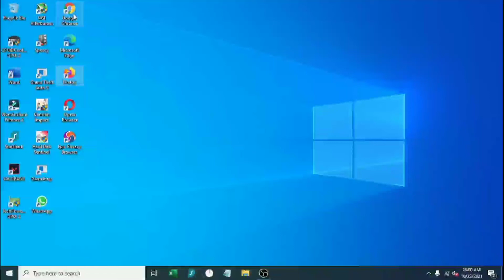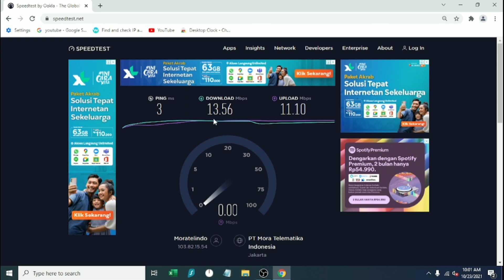Test Kecepatan Oxygen Wifi Setelah Setahun Langganan